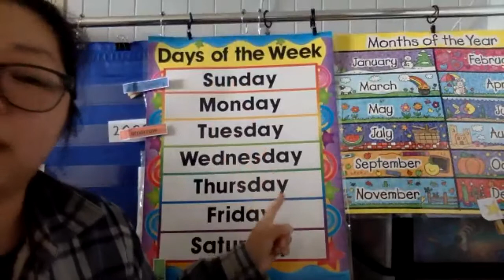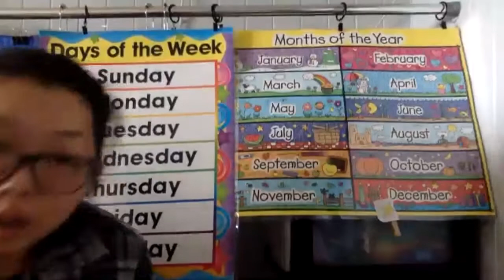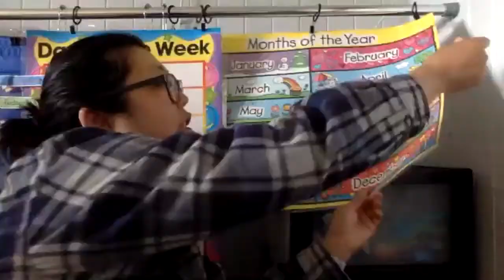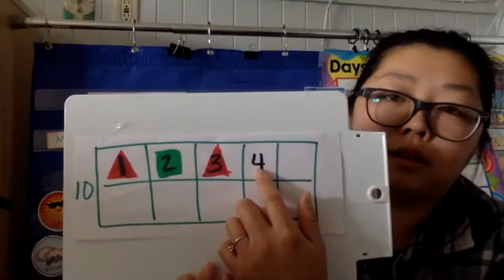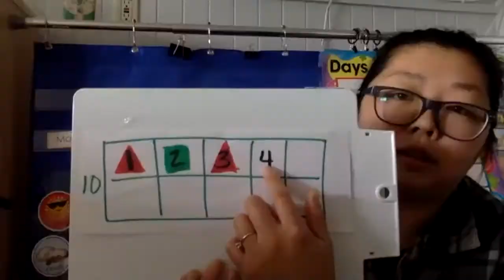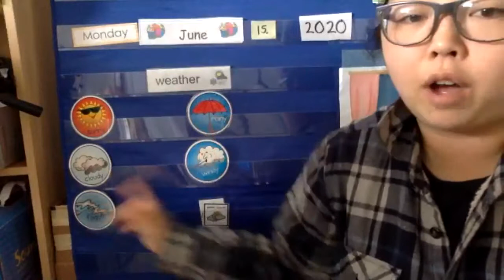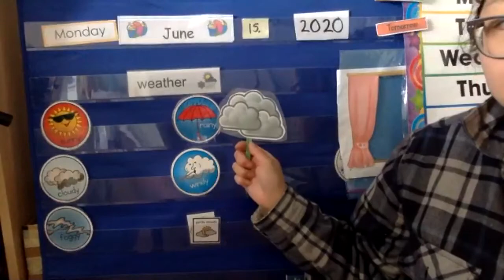Monday, June 15, 2020 Calendar